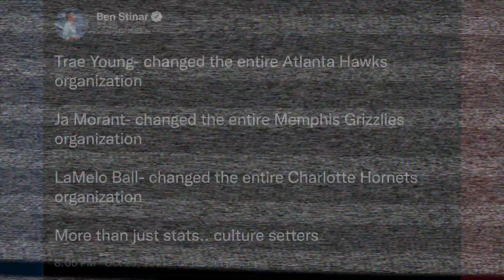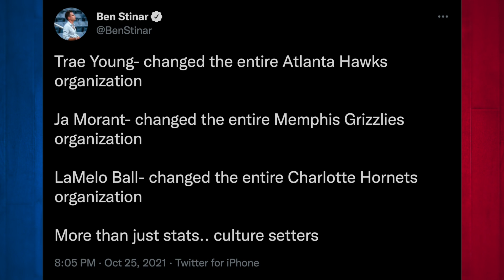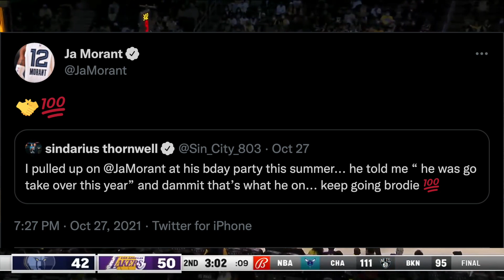RANK! Trae Young, Ja Morant, De'Aaron Fox, Lamelo Ball